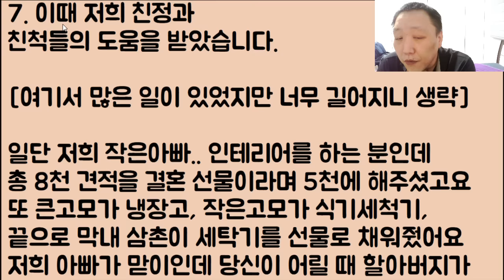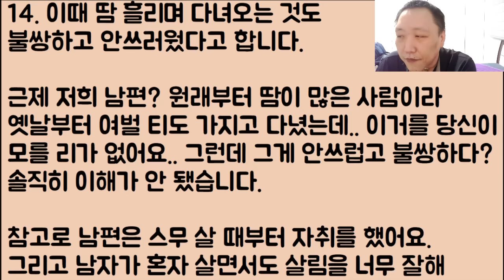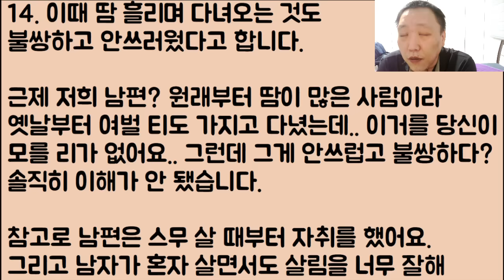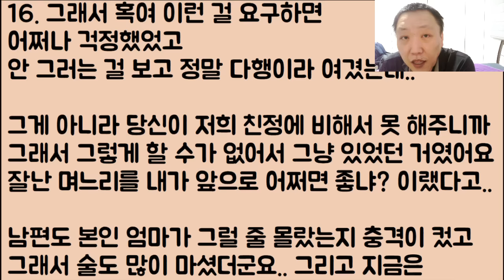[아이고 억울해🤣🤣] 부잣집 딸, 며느리한테 자기 아들 잡혀 산다고 불쌍하다며 통곡 시전 한 시어머니.. 그게 그렇게 억울해? 그럼 더 울어 봐ㅎ